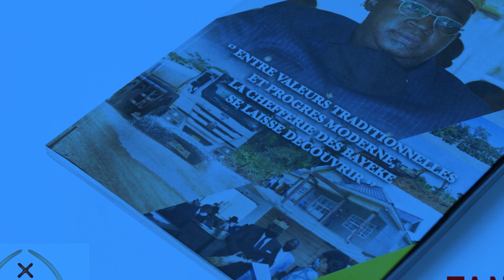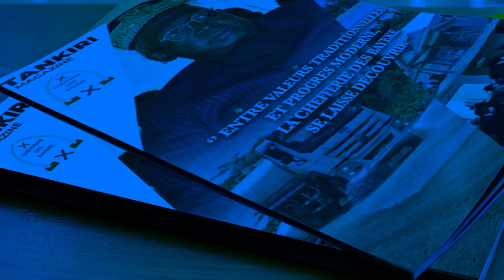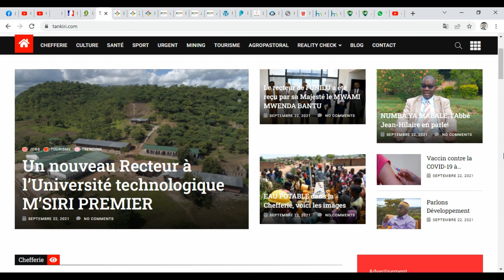TANKIRI MAGAZINE SPOT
Ce numéro du TANKIRI MAGAZINE est une première sur une série d'expositions et découvertes des Groupements, des villages, des cultures et traditions qui marquent l'immense richesse de la Chefferie! Avec le MWAMI MWENDA BANTU KANERANERA MUNONGO GODEFROID JUNIOR. TANKIRI ARRIVE!